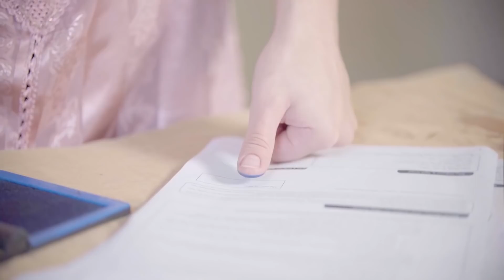هاد الإخوة ديما معاونين معانا، و ميستاهلوش يتكرفسو ، كاينا ولا لا ؟